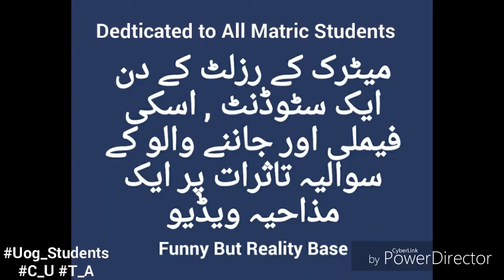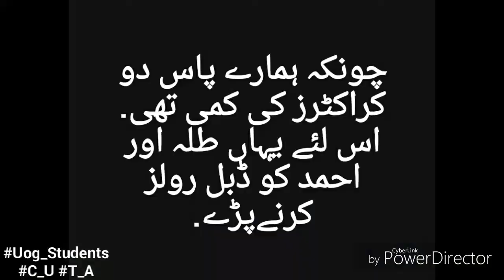types of Students after exam result by ATU the Legends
Uog Students Funny Videos by ATU_Legends
This Channel is created by 3 Gujrati Doers
# Best Friends
Usman Habib